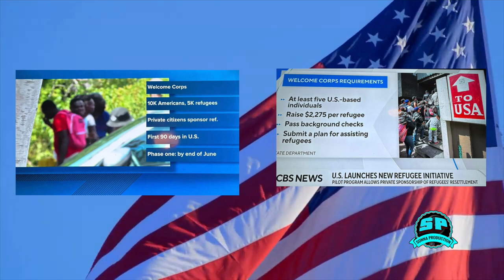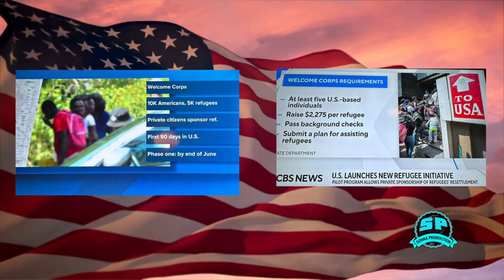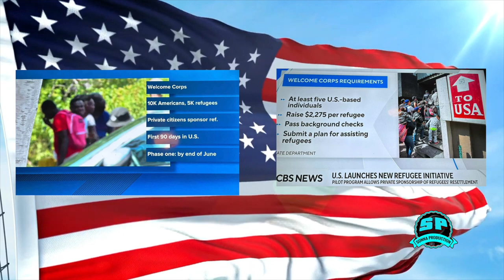DAAWO: SIDAA KU IMAAN LAHAYD USA OO LAGUU SAQIRAY GROUP 5